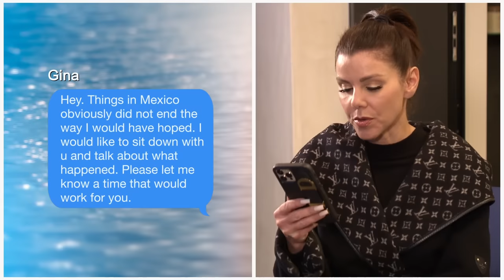SNEAK PEEK: Start Watching the RHOC Season 17 Finale Now! | RHOC (S17 E16) | Bravo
The 'Wives recover emotionally and physically from the Mexico trip, and try to unpack the drama with Heather Dubrow. Heather and Gina Kirschenheiter contemplate the future of their friendship.  The Real Housewives of Orange County Season 17 Episode 15. Watch full episodes on Peacock.

About The Real Housewives of Orange County:
After a two-year break, Tamra Judge is back with a new perspective and is ready to repair a few broken friendships. Tamra comes in hot and her reconciliation with Shannon does not go as planned. Tamra is holding everyone accountable, especially her friend Jennifer, but when the narrative doesn’t add up, it leads to some explosive confrontations. Shannon Storms Beador is trying to keep the positive energy around as she looks to mend her fractured friendship and rebuild trust with her former bestie Tamra. Once Tamra and Shannon clear the air, it makes way for the Tres Amigas to reunite as the OG of the OC Vicki Gunvalson joins the fun for tequila and keg stands. With her twins off to college on opposite coasts, Heather Dubrow embraces a new chapter of her life.  Heather is determined to dive back into her acting career and launch a new business venture, but she questions whether she can accomplish it all. With the ladies, Heather lands herself in the middle of Tamra and Shannon’s feud, but when they finally reconcile, she wonders where she fits in between their friendship. Gina Kirschenheiter and Travis join forces in real estate, hoping to be a dynamic duo, but first she has to pass the exam and get her license. She is informed that her style of friendship is not up to Heather’s standards, but as Gina works to prove her loyalty, she feels continually shut down. With her husband Shane working as a full-time lawyer, Emily Simpson fulfills her dreams of being a stay-at-home mom as she supports Annabelle’s modeling aspirations, while continuing to help the wrongly convicted as part of the California Innocence Project. In a turn of events, Emily reconnects with Tamra, as the two develop a close friendship after working through their tumultuous past. Brought into the group through Tamra, new Housewife and yoga studio owner Jennifer Pedranti is a mother of five with children ranging from 5 to 18.  A strong advocate for fostering children and animals, she recently adopted her youngest child Dominic. She is currently navigating her recent split from her husband, Will, who runs her family business, as they share a home. Her friendship with Tamra is put to the test, as she is forced to explain cheating rumors and confront difficult truths. Taylor Armstrong moved to Orange County nearly ten years ago and is brought into the circle after becoming fast friends with Tamra. As Taylor pursues an acting career and is offered her first movie role, she seeks coaching and advice from Heather.

Cast:
Tamra Judge
Shannon Storms Beador
Heather Dubrow
Gina Kirschenheiter
Emily Simpson
Jennifer Pedranti
Taylor Armstrong